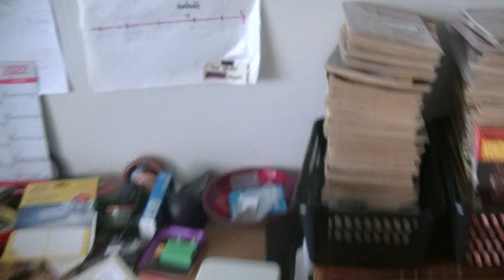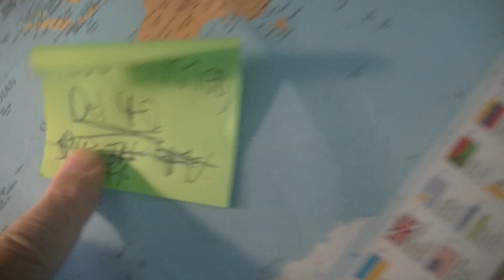MongoTV_8921 - Del 40 - SPILLER GTA 5 HELE TORSDAG OG DRIKKER BILLIG COLA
DEL 40 - God FREDAG og weekend. Godmorgen. Jeg kunne ikke holde mig vågen i nat, så jeg lagde mig til at sove, imens min mand i spil stod ved en tankstation. Men jeg vågnet så først efter klokken nu, og min næsten tomme "Venneliste" fra Steam var poppet op, og chrashet GTA 5 spil vindu. Det gør den, hvis jeg mister min internetforbindelse. Men mit upload af den store første 101 GB game video fra GTA 5, den stod på 32%, så jeg troet, at upload var stoppet, og jeg skulle slette video fra upload til YouTube, og starte forfra igen. Men den er på 37% nu, så jeg lader den fortsætte.Klokken den er 10.20 om lidt. Jeg vil forsøge i dag fredag, at få gået hele Ø rundt, og komme tilbage til byen Los Santos, og nedf på molen ved strand med Tivioli, "Del Pereo" hedder det vist. Kan i have en god dag også, og komme godt igennem  weekend.